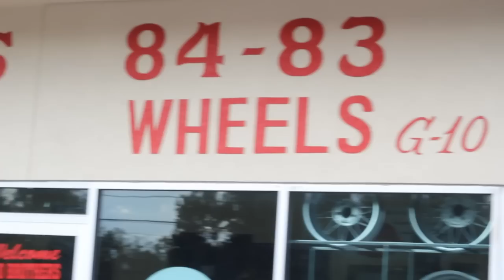TWW Poking Out - J. Whyte ft. Paul Wall & Alley Cat - BTS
Take a look behind the scenes  as Film guru DJ Young Samm orchestrates a masterpiece for the likes of J. Wyte featuring Paul Wall and AlleyCat